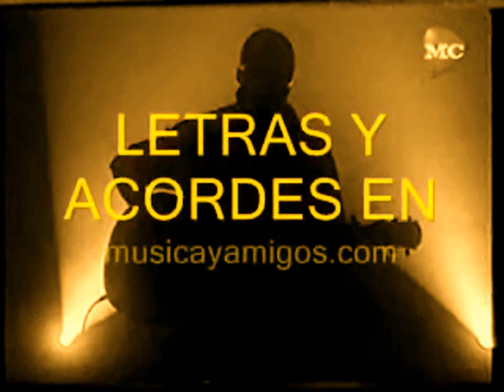JAF - MI NEGRO DOLOR - MUSIC COUNTRY - 2002.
"JAF - En vivo en el canal de cable "Music Country" en el año 2002, haciendo en versión acústica el tema "Mi Negro Dolor", del álbum "Me Voy Para el Sur" del año 1992. El video es de propiedad de Music Country, fue subido a youtube por Javi 29 y sólo se digitalizó para que pueda ser disfrutado por todos los fans de JAF".